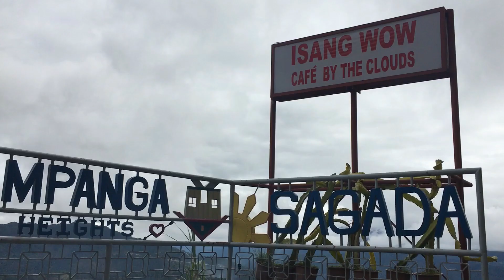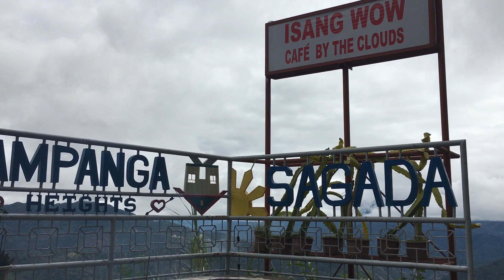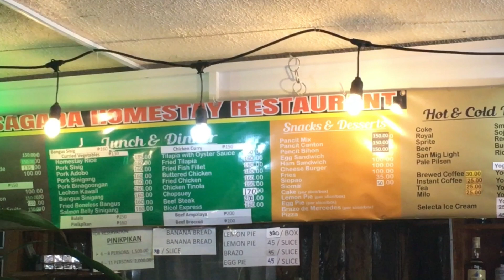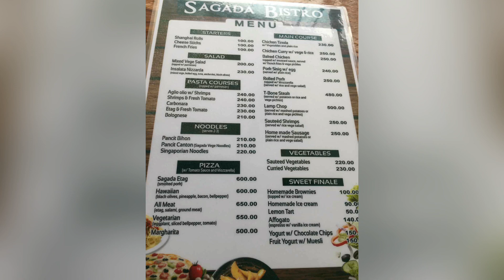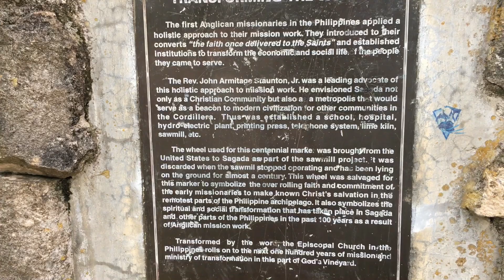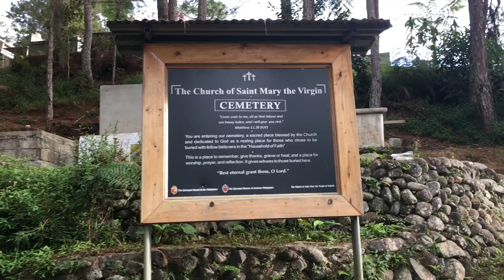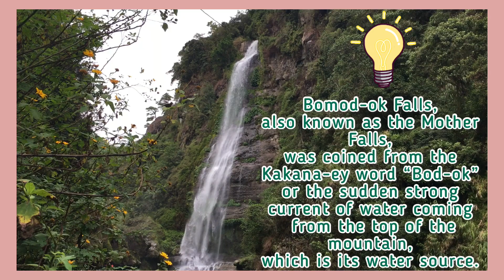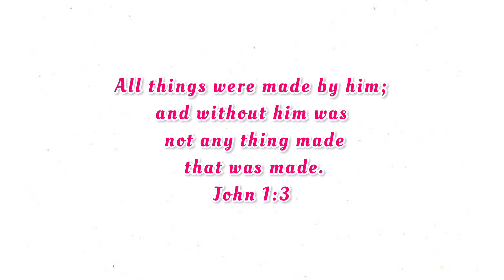SAGADA | GANDUYAN | LONG DRIVE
December 27-29,2022